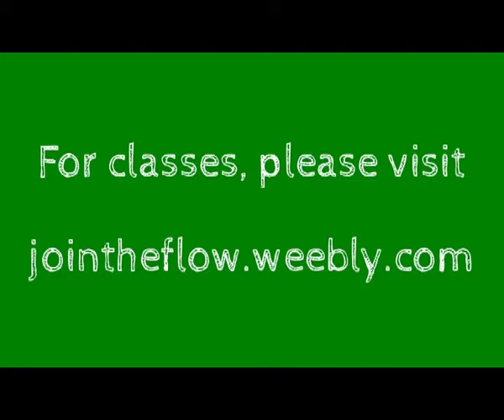Anticellulite massage-legs and gluteus / Μασάζ κατά της κυτταρίτιδας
This video contains some former anticellulite videos of my channel. It is remixed and in HD quality. For classes, please visit jointheflow.weebly.com